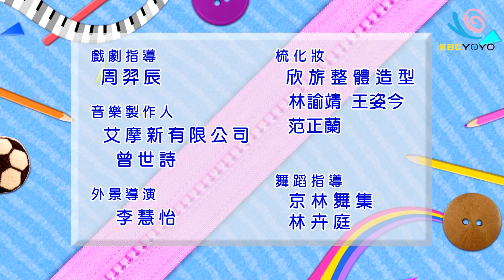彩色雨傘花 月亮姊姊 YOYO點點名 S15 第33集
【YoYo點點名 】
哥哥&姐姐：香蕉哥哥 草莓姐姐 雲朵姐姐 橘子姊姊 蜜蜂姐姊 杰西哥哥 太陽哥哥 KIWI姊姊 月亮姊姊 櫻桃姐姐
經典金曲：樂活特慢車 星星的心 體操變奏曲
YOYO上學去 ：鴨子課
寶貝大明星：服裝秀
YOYOMAN魔法ABC：電視